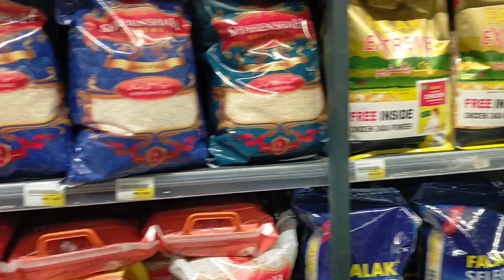Biggest chase up | johr chorangi | bad experience 😒🙄🙏🏻